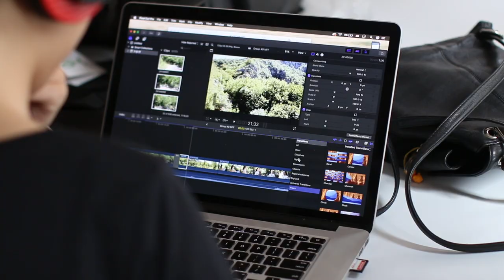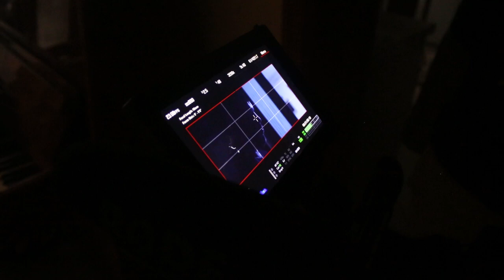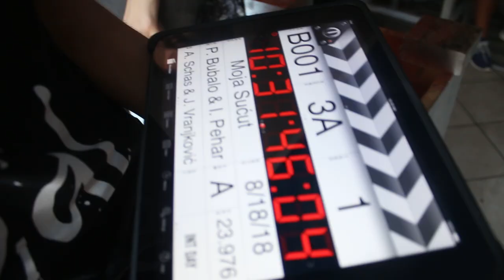Behind the Scenes - Moja Sućut - MFF School 2018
Ever wondered what it was like to pitch, write, produce, and screen a short film in eight days? Here it is, a look behind the scenes at MFF School, where students from Bosnia-Herzegovina, Croatia, and beyond join creative forces to bring their stories from the page to the screen in record time, all while gaining new skills in filmmaking and having a blast!

Jeste se ikad zapitali koji proces stoji iza smišljanja, pisanja, produciranja i snimanja kratkog filma u 8 dana? I evo ga, pogled iza kulisa na MFF School, gdje učenici iz Bosne i Hercegovine, Hrvatske i šire udružuju kreativne snage kako bi iznijeli svoje priče sa papira na filmsko platno, u isto vrijeme učeći o filmu, njegovom stvaranju sa zagarantiranom zabavom!